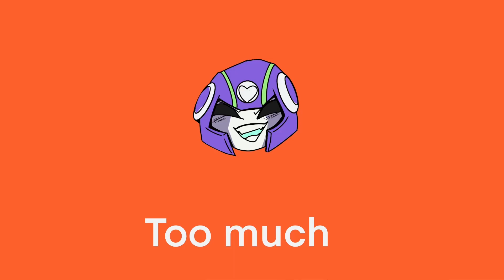Double Trouble Animation Meme/// RID15 and Rescue Bots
More animation memes yayyyy!

When I first saw a double trouble meme I immediately thought about Blurr and Sideswipe. I considered just doing Blurr with his two different designs or Sunstreaker and Sideswipe instead of Blurr and Sideswipe but I really enjoyed the friendship that Blurr and Sideswipe had in the one rescue bots episode.

This meme took a lot longer than I expected because of editing. The audio was also extremely fast so I needed to fix a lot of frame rates and also just speed up some of the videos on an individual level. iMovie editing is hell -u- but it’s done and I’m happy with a good chunk of it. I like how the Sideswipe animations came out.

Anyway, I’ve mostly been watching Star Trek. I’m currently watching the original series but I might actually be done with that show by the time this video comes out. I love McCoy. This show is hell though. Every time I start watching an episode I’m like “what the hell am I about to watch” and every time I finish an episode I’m like “what did I just watch?”. Especially the one episode (I think it’s the omega galaxy or something like that) where the solution was saying the pledge of allegiance and it was kind of very racist. The only good thing I will say about that episode is that it did not include Chekov in any meaningful way. Not because I dislike Chekov (I like him, he’s silly) but because I don’t think that there was any way that the show would have been able to handle the only Russian character in the show being apart of a plot that revolves around America vs Communism, specifically because this show was made in the 60s. I don’t want to know how the fuck that would have played out. But so many times just watching the show is difficult because it’s so unforgivably and unashamedly the 60s and that is sometimes amazing, and sometimes it’s just really really sexist and racist. And it’s also frustrating because the show comes so so close to talking about really interesting topics and ideas but it’s the 60s and the conversation was NEVER going in that direction. Like they come so close to talking about being taught false histories and how nationalism often divides people but is also a part of many peoples identities that you do not have the right to take away. And how you can come to terms with a part of you like your ancestors or your home that may have been very bad or very hard to live up to and how it does not define you as a person and how you can find pride in who YOU are. But the show is just not gonna do that. It’s TOS Star Trek. Manage your expectations.

Anyway, I am not so patiently waiting for the next season of Earthspark! The first season was INCREDIBLE and I can’t wait to see what they do going forward. ￼

LINKS TO CLICK ON:

Twitter (idk how to link Twitter accounts this is the best I could do)

Oh god I might be back in school when this video comes out. I really don’t want to go back to school. Like I enjoy it, and I love learning, but I want to sleep. I love sleeping so much and I also have a lot of ideas for animation memes and animatics and ahhhhh. I need to finish my SAMS pmv! It’s been almost a year since I’ve started working on it. I’m trying my best to get it done.

But life’s been pretty good. I’ve been spending time with my friends and I’ve been pretty good about taking my medicine. I’m doing my best and right now that’s enough! My day has been a lot better than the last time I made a video.